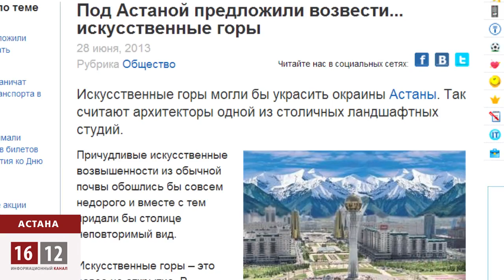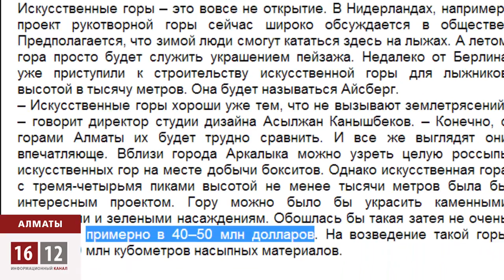Астанаға жасанды тау қажет пе?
Астана күні жақындаған сайын қаланы көріктендіру мақсатында түрлі идеялар айтылуда. Солардың бірі жасанды тау.
Идея авторы дизайнер Асылжан Қанышбеков бұндай тау жер сілкінісін тудырмайды,сондай-ак,
қаланың  көркін аша түседі деп баспасөз арқылы өз ойын білдірді. Биофизик  Виктор ИНЮШИН бұл жобаның еш бір пайдасы жоқтығын айтады.
Эканомикалықта, экалогиялықта тұрғыда зияны шаш етектен екенін жеткіздеді. Жоба авторларының есебінше, жасанды тауға 40-50 млн доллар кетеді.
Биіктігі 1 мың метрден кем болмауға тиіс екен.